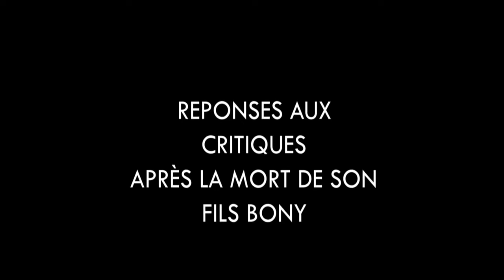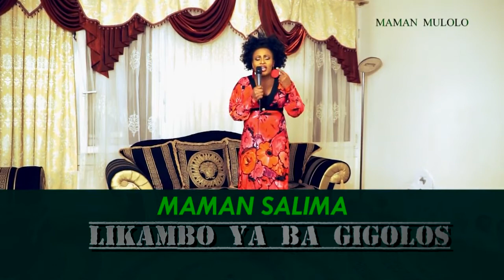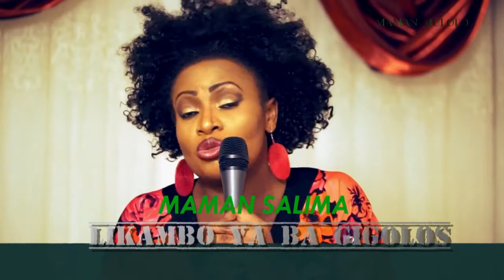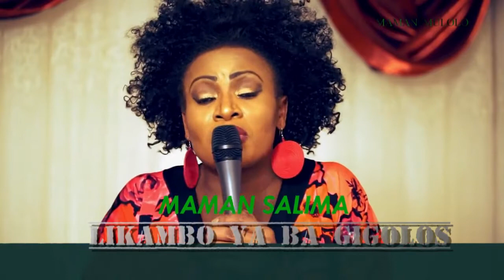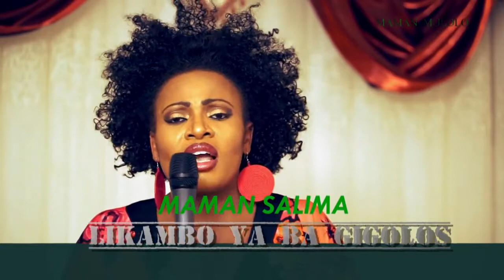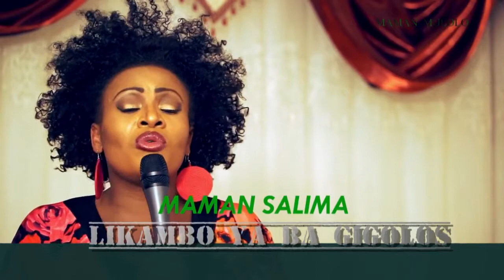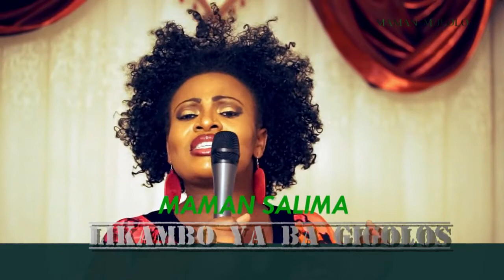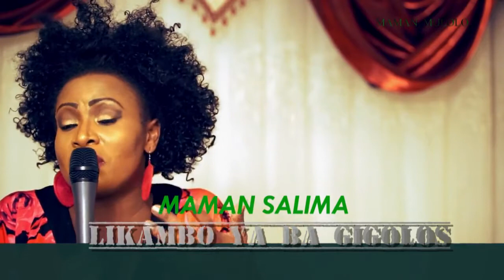HISTOITE VRAIE !!! MAMAN SALIMA CONTRE BA GIGOLOS